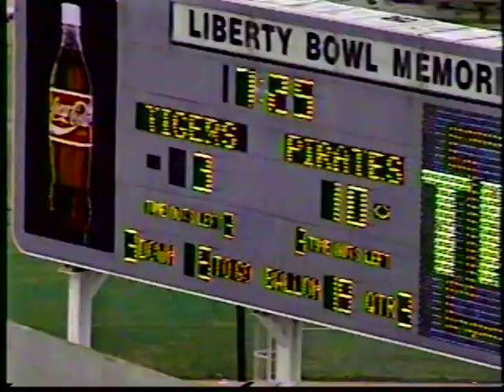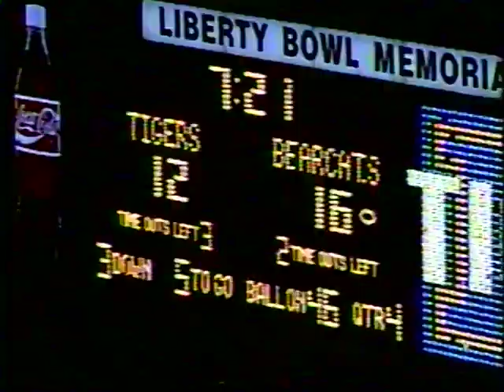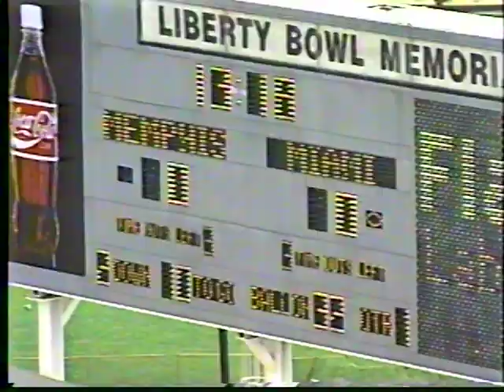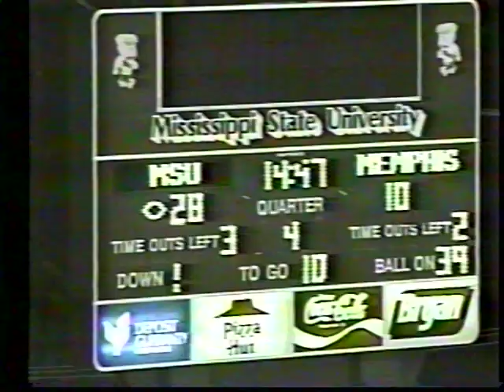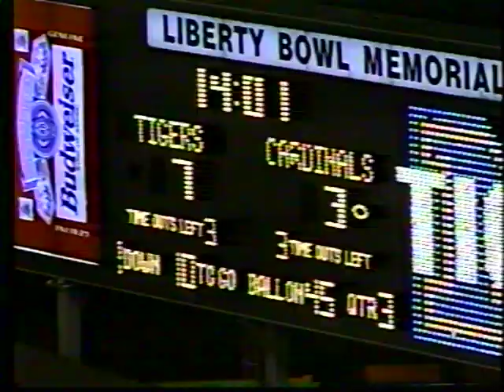University of Memphis highlights